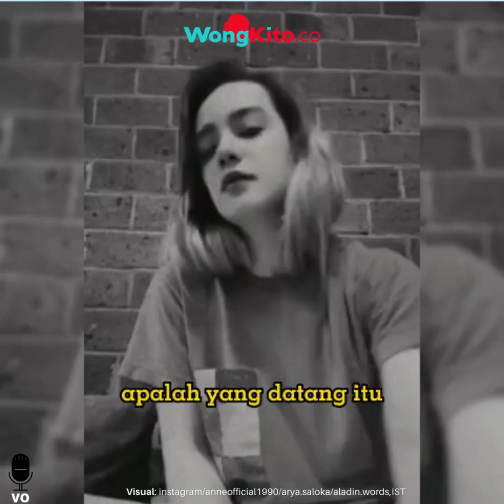"Keanehan Perilaku Putri Anne Terbaca Psikolog" Tabir Arya Saloka dan Amanda Manopo, Kian Terkuak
Perubahan drastis dialami Putri Anne. Banyak yang menduga, akibat Arya Saloka dan Amanda Manopo, bintang Sinetron Ikatan Cinta.
Memang, isu perselingkuhan Arya Saloka dan Amanda Manopo sempat mencuat. Bahkan, hal ini menyasar pada kondisi rumah tangga Arya Saloka dan Amanda Manopo.

Ada sejumlah isu berkembang, termasuk Arya dan Anne yang telah bercerai. Memang, lama tak pamer kemesraan dengan Arya Saloka, Putri Anne justru menunjukkan perubahan drastis. Dulu tampil tertutup, kini Putri Anne justru lebih kerap pamer rambut dan busana terbuka. Tak hanya ubah penampilan, belum lama ini Putri Anne jadi sorotan publik karena aksinya joged energik.

Psikolog Rose Mini, turut menanggapi perubahan sikap dan perilaku Putri Anne tersebut. Rose Mini menilai, setiap manusia akan berpikir panjang sebelum mengambil keputusan dalam hidupnya.

Pasti akan menimbulkan pertanyaan-pertanyaan dari netizen," kata Rose Mini dikutip dari YouTube Cumi Cumi.

Rose Mini juga membahas, soal kesiapan publik figur dalam menjawab pertanyaan-pertannyaan tak terduga dari netizen. Di sisi lain, ia menyinggung soal kebahagiaan apa yang akan didapatkan seseorang dari mengubah penampilan.

"Apa lah yang datang itu pertanyaannya, sudah cukup siap nggak untuk menjawab hal tersebut? Kalau kita mengubah penampilan kita, di dalam penampilan aja apakah saya bisa mendapatkan kebahagiaan apa tidak, itu yang harus dijawab," terang Rose Mini.

Rose Mini juga membahas, soal rasa gundah yang dialami tiap orang akan berbeda-beda penyelesaiannya. Pasalnya, seseorang bisa bersikap ekstrim, saat dilanda kegundahan, ada yang mendadak berani pergi jauh tanpa didampingi, atau memangkas rambut hingga terlihat begitu berbeda dan lain sebagainya.

Apapun bentuk kegundahan itu, Rose Mini mengatakan, tidak akan bertahan lama jika orang tersebut tak tahu apa yang ia mau.
Menurut ilmu psikologi, hal itu terjadi karena seseorang tidak merasa puas terhadap dirinya.

Di akhir, Rose Mini menegaskan jika kebahagiaan seseorang datang bukan dari luar, melainkan dari pikiran tiap individu.

"Kesenangan atau kebahagiaan itu nggak ada di luar lho, adanya di kepala kita," tandas Rose Mini.